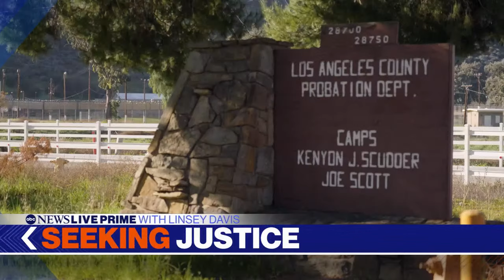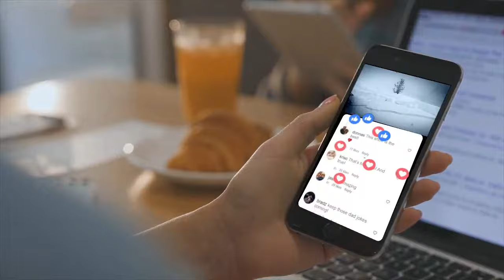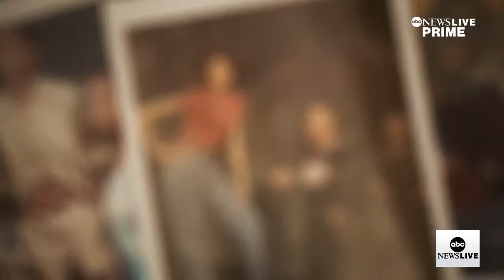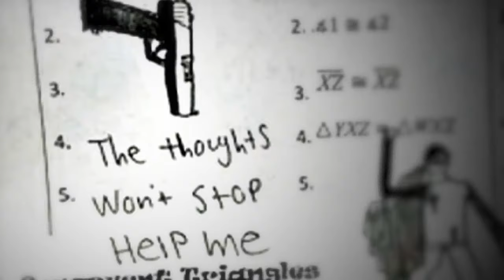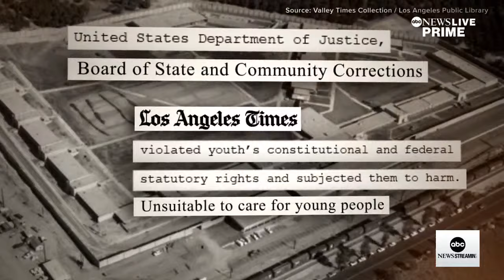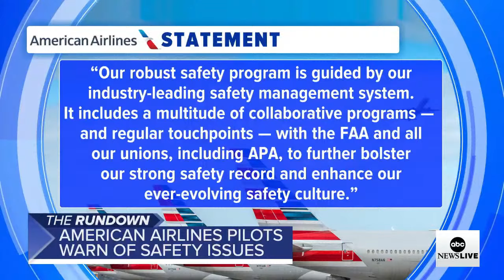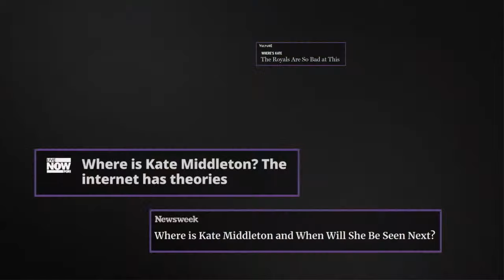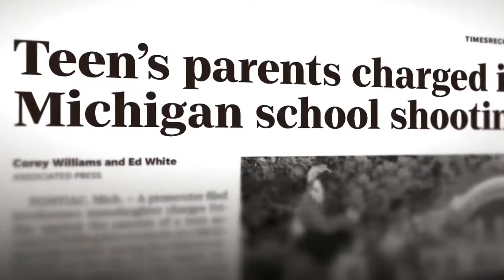ABC News Prime: Trump hush money trial; Israel war cabinet meets; Probation officers abuse claims